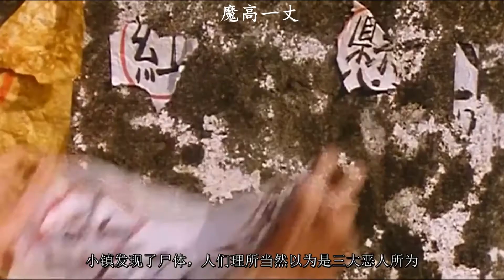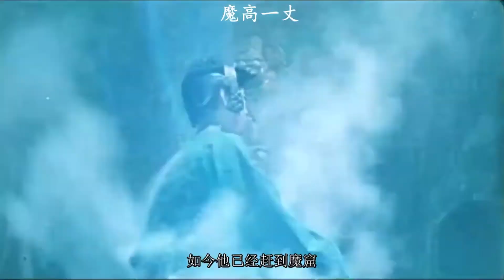徒弟慘遭❤美女強奸，師傅被逼殉情，童子是亮點！香港恐怖喜劇電影【魔高壹丈】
徒弟慘遭美女❤強奸，師傅被逼殉情，童子是亮點！香港恐怖喜劇電影【魔高壹丈】黄鹰执导，曹查理，成奎安、陈百祥、朱宝意、午马等主演的恐怖片。三大恶人恶爷、豹妹、阿贵带着盗贼三只手根据一份藏宝图前往一巨佛处寻宝，谁知却是一个骗局，更无意中放出一只人魔，阿贵惨被杀害。众人危难之际，术士茅坚和徒弟阿麦及时赶到救助，人魔逃遁而去。原来茅坚与人魔是修炼长生术的同门，后来人魔入魔，靠杀害亥时出世的人增加寿命，但被其师父及时收服在巨佛手掌之中。茅坚和徒弟阿麦为保护恶爷等人，与人魔展开了艰苦的斗争,里面有狗附身，人魔等精彩桥段